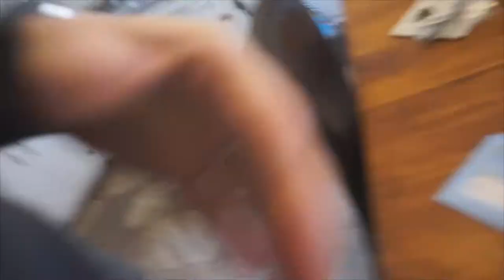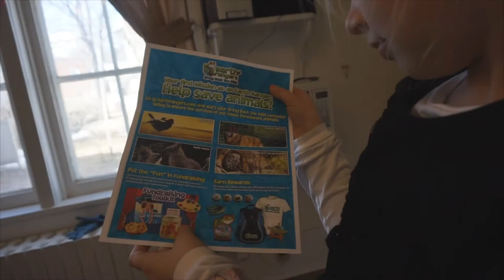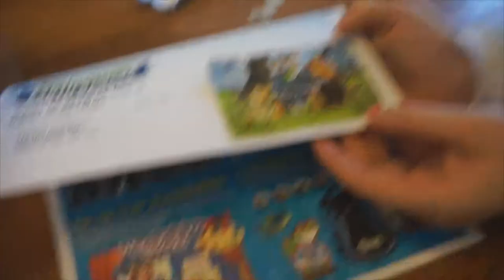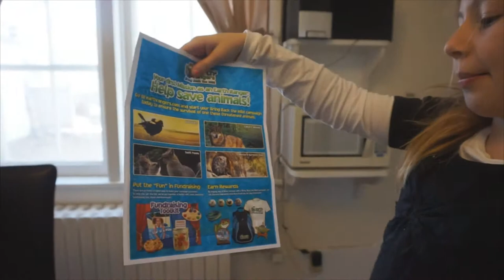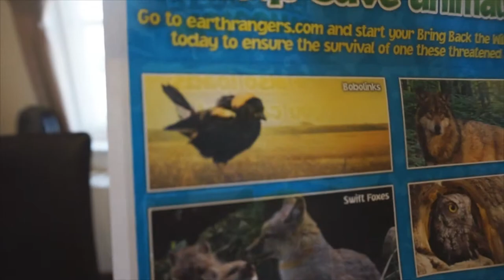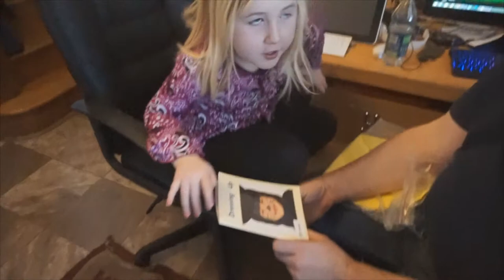Earth Ranger Gabby!!! Day 133 (03/31/15)